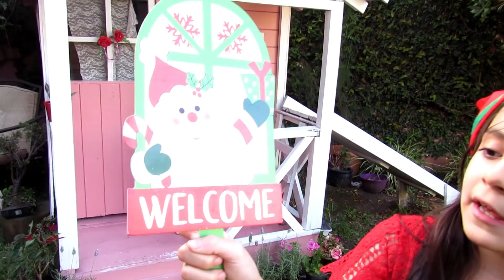NAVIDAD en mi CASITA 2019🎄 Feliz Navidad🎄🦌 Decoramos con Adornos de Mickey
24 Horas Navidad en Mi Casita Regalos de Navidad 2019

Holas amiguitos hoy les muestro como decore mi casita de madera para esta Navidad con adornos de Mickey. Les deseo a todos feliz navidad los quiero muchoo!🎄🎁